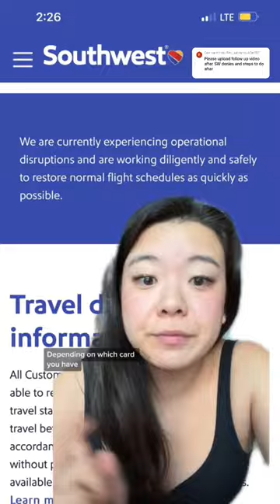Credit card travel protections!